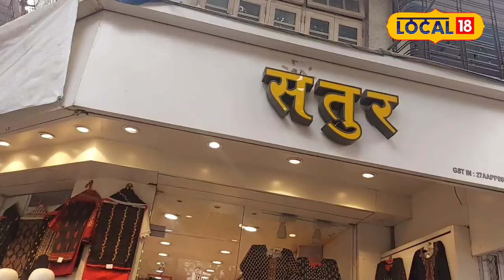Black Outfit संक्रांतीसाठी वनपीसपासून ते बांधणीपर्यंतचे कलेक्शन एकाच ठिकाणी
मकर संक्रांत यावर्षी 15 जानेवारी रोजी आहे. मकर संक्रांतीला स्पेशल लूक करायचं म्हटलं तर स्त्रिया शक्यतो काळ्या रंगाच्या साड्यांचं कलेक्शन पाहतात. पण जर ऑफिसमध्ये, कॉलेजमध्ये किंवा अगदी घरीही संक्रांतीसाठी साडी हा पर्याय न निवडता ड्रेस, कुर्ता आणि वनपीस घालण्याबाबत विचार करत असाल तर अस्या कलेक्शनची खरेदी तुम्हाला मुंबईतील दादर मार्केटमध्ये करता येईल. या ठिकाणी वेगवगेळ्या प्रकारच्या कपड्यांची खरेदी करता येईल.

Makar Sankranti is on January 15 this year. If you want to make a special look for Makar Sankranti, women probably look at the collection of black sarees. But if you are thinking of wearing dresses, kurtas and onepieces instead of sarees for Sankranti in office, college or even at home, then you can shop such collections at Dadar Market in Mumbai. Different types of clothes can be bought at this place.